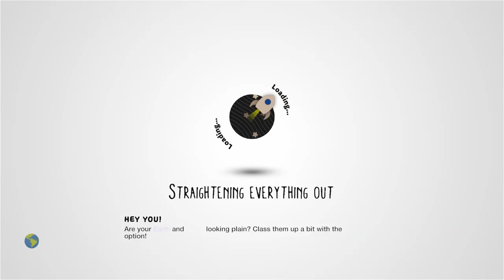zelda twiliihgt princess by sunnysunshine54 - LittleBigPlanet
Description: There is no description for this level.

First Published: 31 Jul 2012
Last Updated: 31 Jul 2012

Chapters: N/A
Notes: